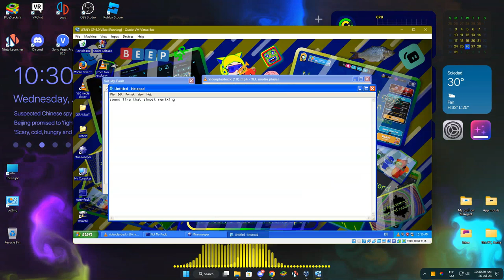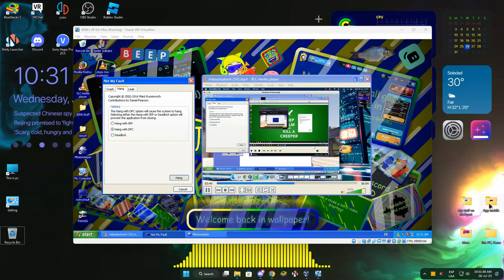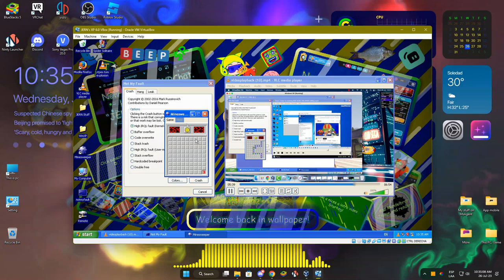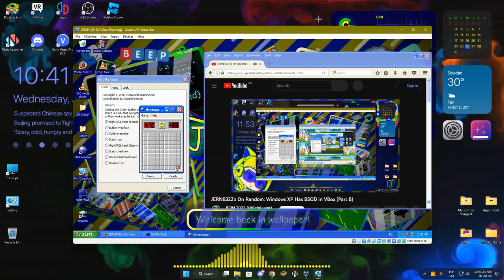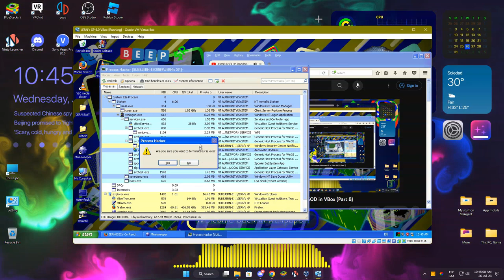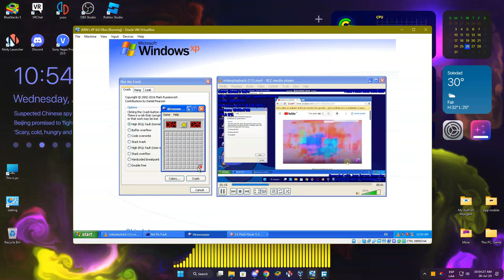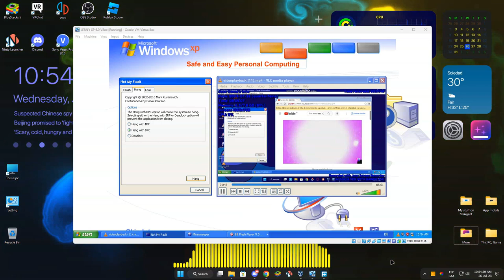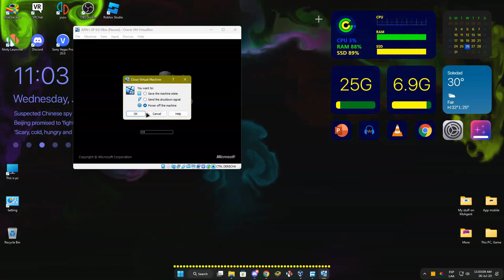JERN8322's On Random: Windows XP Has BSOD in VBox (Part 9)